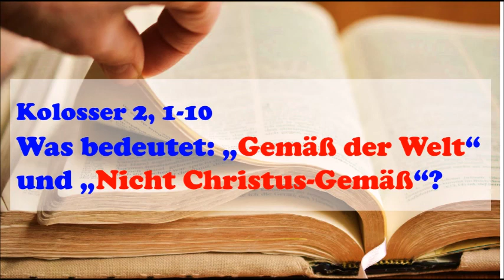Kolosser 2, 1-10 - Gemäß der Welt und nicht Christus gemäß.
Paulus setzt einen klaren Kontrast in Kapitel 2: Weisheit zum Wandel als Gläubiger gibt es nur(!) in Christus. Wird sie anderswo gesucht ist dies Betrug und sogar Verführung - und dann ist es Wandel gemäß der Welt. Eine starke Aussage, mit Konsequenzen für alle Christen!